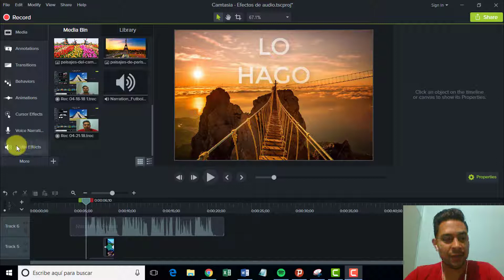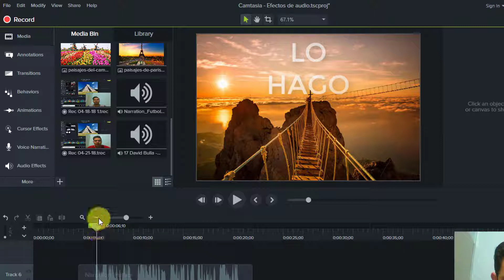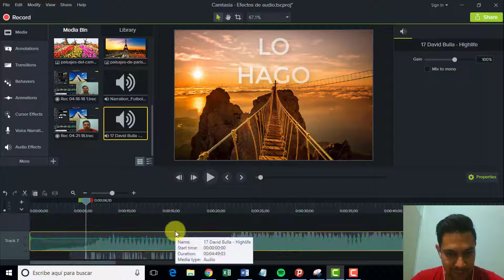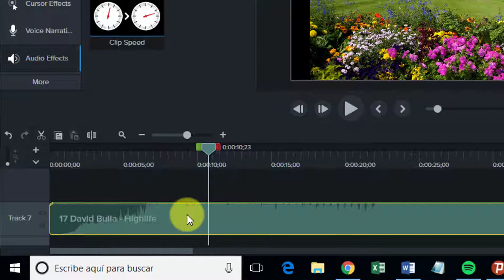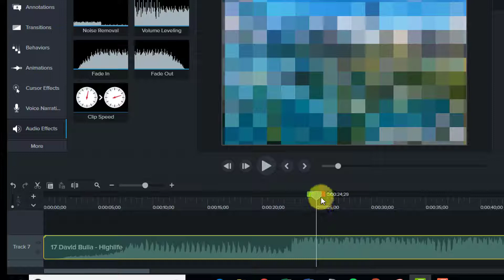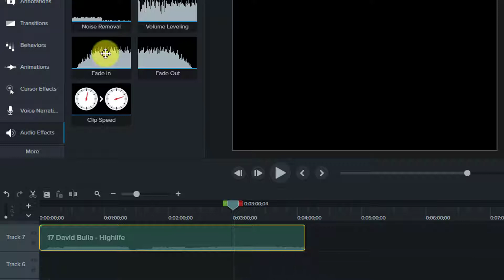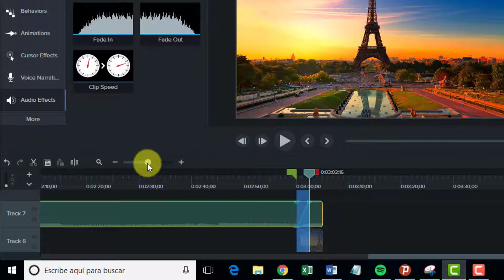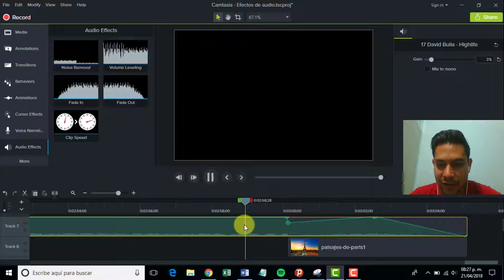Lección 11 Efectos de audio (fade in, fade on)